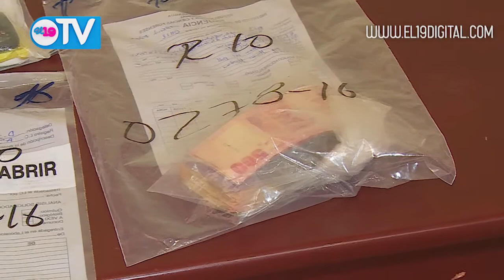Capturan a remanente de “Los Urbina”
Un remanente de la banda delincuencial “Los Urbina”, fue capturado por la Policía Nacional y presentado este sábado. Esta agrupación se dedicaba al narcomenudeo y operaba en distintos barrios de Managua.

Los detenidos responden a los nombres de Petronila Urbina Orozco, Freddy José Saldaña y Julio César Pineda.

Según el Comisionado Mayor Sergio Gutiérrez, las capturas se llevaron a cabo en el barrio 19 de Julio del Distrito I de Managua y Villa Reconciliación, del Distrito VI.